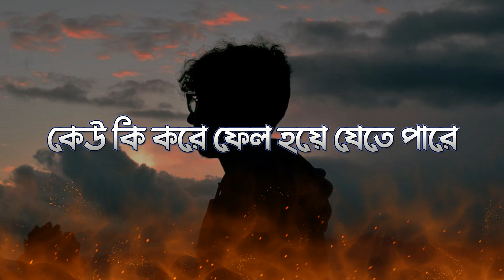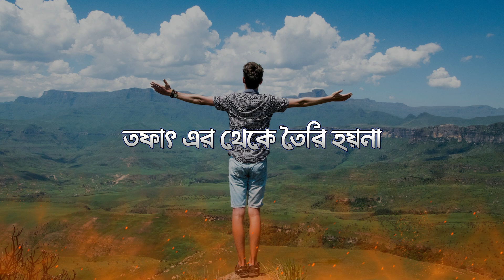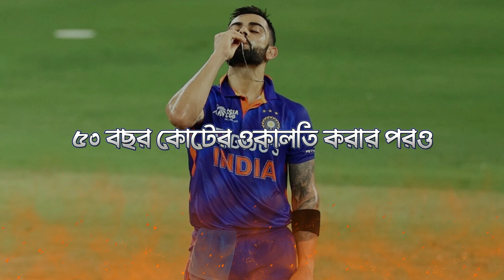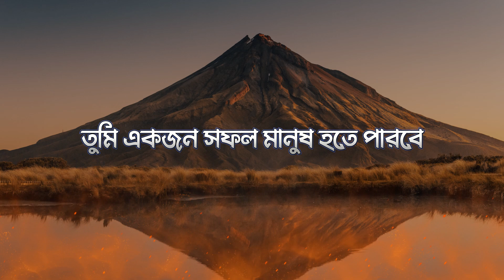যদি এই একটি জিনিস না করো | Hard Motivation Speech Bangla | Oxygen Motivation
Hard Motivation Speech Bangla | Oxygen Motivation
In today's video you will hear a life changing motivational speech.